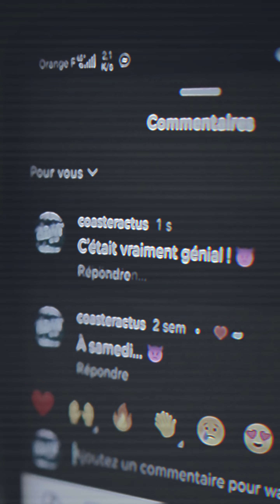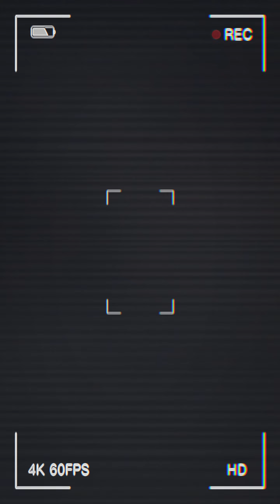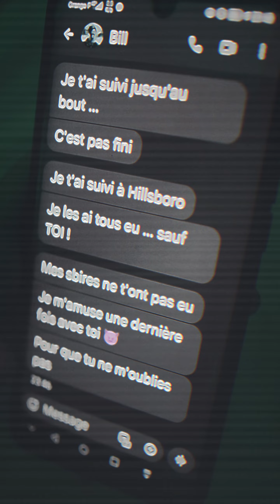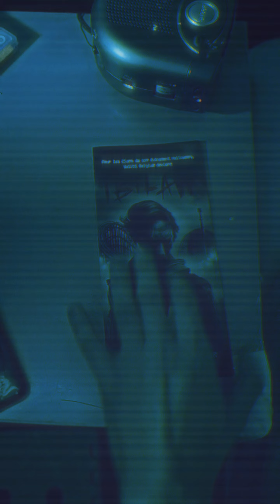👿 Épisode 2 - CAUCHEMARS - Ibilaw Walibi Belgium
😰 « Il n’y a aucune issue… Bill me hante, nuit après nuit. Dans mes cauchemars, il est là, toujours plus proche.

Je ne dors plus, je ne vis plus… Bill est partout, et je ne sais plus ce qui est réel. J'ai besoin d'aide. »

👻 Épisode 2 et final de notre mini-série dédiée à Ibilaw, l’événement Halloween de Walibi Belgium.

On se retrouve l'année prochaine, à la même date.

🎥 Images et montage : Coaster-Actus